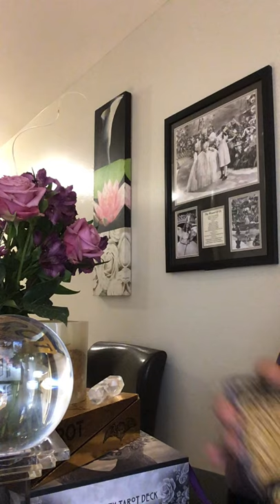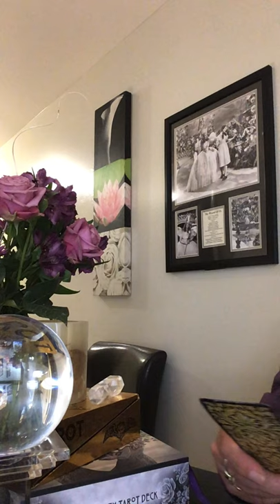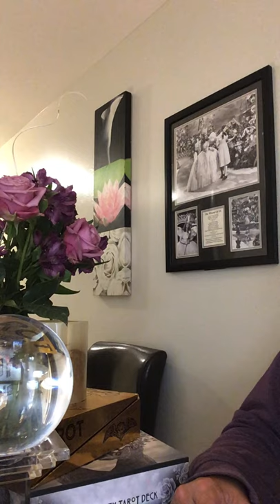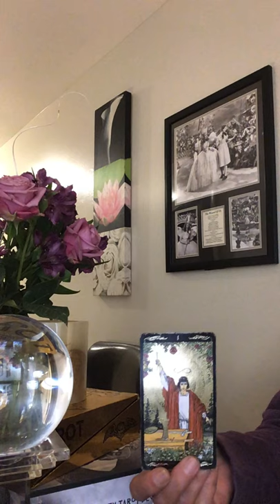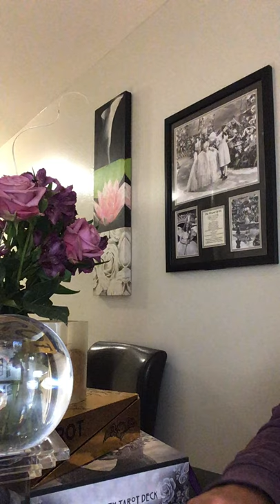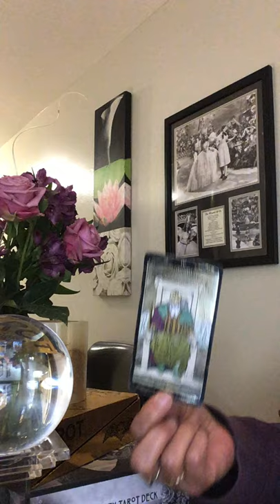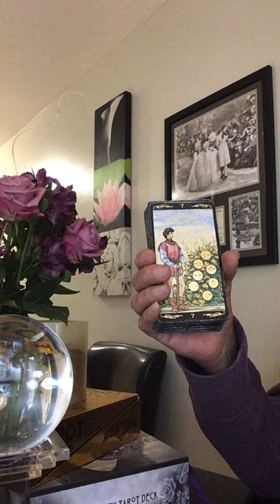SCORPIO ♏️ LOVE ❤️ JULY 21 DAILY & NEW MOON READING INTUITIVE TAROT “A MAJOR TURNING POINT!"